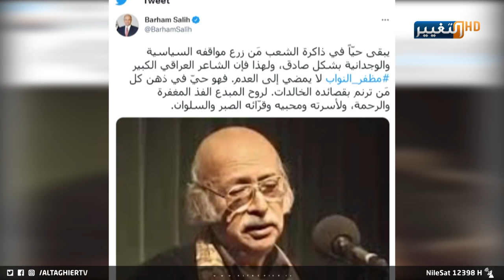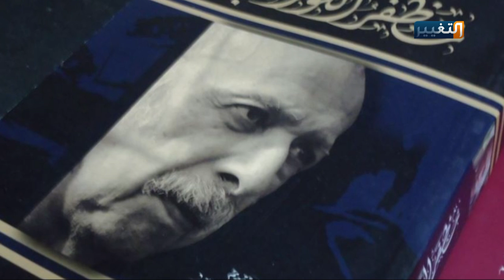هرب من سجنه بالملعقة .. قصة حياة الشاعر مظفر النواب ! | تقرير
هذا ما يميز مظفر النواب عن كل شعراء التاريخ | تقرير
إذن.. يُودع العراقُ أحدِ أشهرِ شعرائه البارزين في العصر الحديث بعد أن ترك إرثا شعريا وأدبيا ارتقى إلى مستوى الإنسانية جمعاء.. لكْن سيبقى مظفر النواب حيا في ذاكرةِ الشعب العراقي وذهنِ كلِ من ترنم بقصائدِه إلى الابد.. تفاصيلُ أكثر عن فقيدِ العراق والعالم في سياق هذا التقرير.

موقع قناة التغيير الفضائية الالكتروني